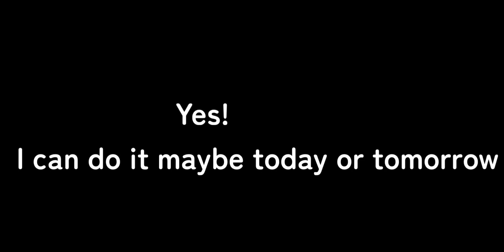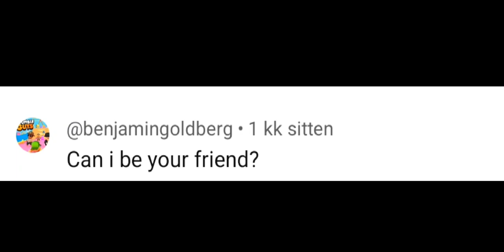Masked Singer Q&A Video